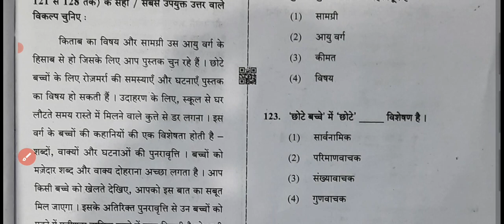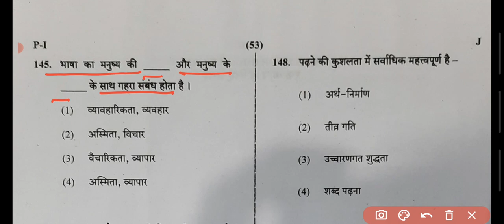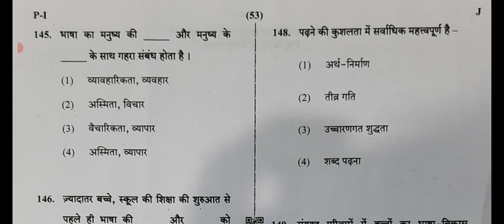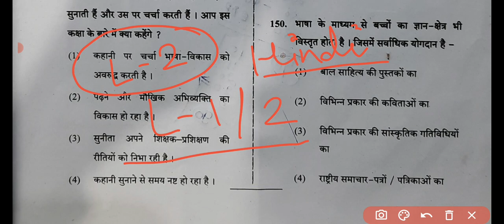CTET paper 1 Language 2nd HINDI answer key/2nd Language hindi solution/CTET paper 1 language 2nd key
1st paper language hindi answer key
ctet 2021 2nd paper hindi answer key
ctet exam 2021 paper 1 hindi 2nd language answer key
CTET paper 2 child math and science answer key
child pedagogy answer key ctet 2nd paper
math and science solution CTET 31 jan 2021
CTET 2nd paper Solve answer 31 Jan 2021
CTET 2nd paper General studies solution set O
ctet paper solution 2021
Ctet pedagogy answer set O
ctet paper 2 Math and science answer key
Social studies answer key CTET 2021 SET O
paper 2nd  Set - O answer key ctet exam
paper 2nd Set O answer Ctet 31 jan 2021
CTET 2nd paper answer key
CTET paper 2 full solved paper
CTET paper 2 full explanation
CTET 31 jan 2021 answer key with full explanation
CTET 31 jan paper 1 answer key
paper 1 answer key ctet exam 2021
1st paper answer key ctet 31 jan 2021
Child development and pedagogy answer key ctet 2021
CDP question answer key ctet paper 2 31 jan 2021
EVS answer key CTET 31 Jan 2021
CTET paper 1 EVS answer key
CTET PRT paper answer key
CTET PRT Paper 2021 answer key
CTET PRT paper 31 Jan 2021 Solution